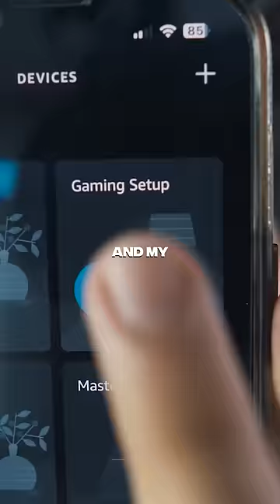My GAMING setup almost set my HOUSE on FIRE?!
Here is how My GAMING setup almost set my HOUSE on FIRE